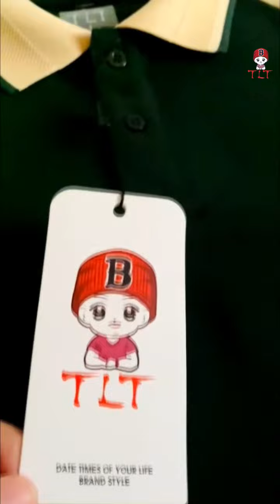Thánh Lồng Tiếng | LU SAU LỄ